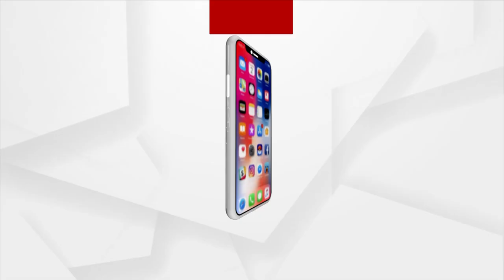Magha Mela In Khandagiri | ଭଲ ଥିଲେ ଭଗବାନ,ରାଗିଲେ ମୁଁ କଂସେଇ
ମୋ ନାଁ ସଞ୍ଜୁ ବିଶୋଇ
ମୋର ଆଗକୁ କେହି ନାହିଁ ପଛକୁ କେହି ନାହିଁ
ଭଲ ଥିଲେ ଭଗବାନ,ରାଗିଲେ ମୁଁ କଂସେଇ